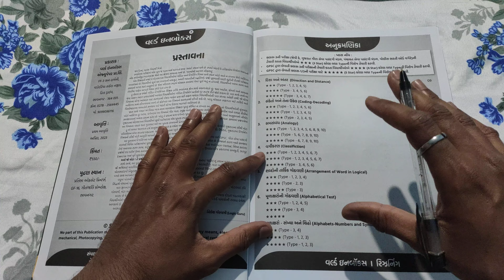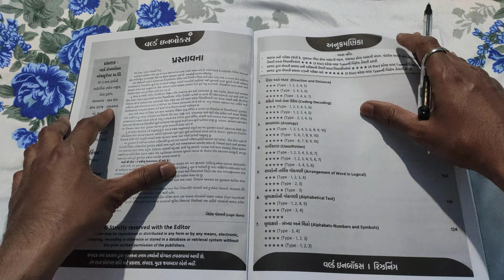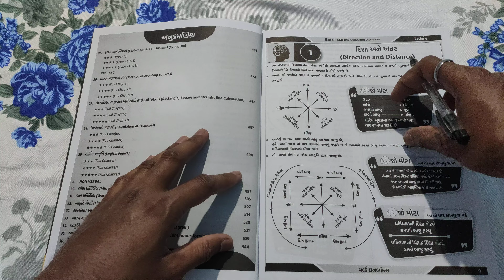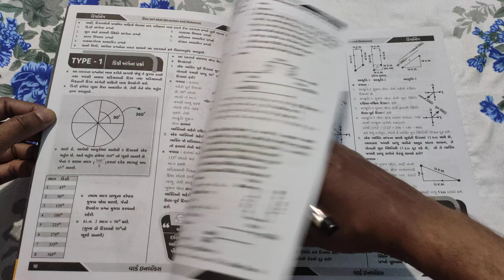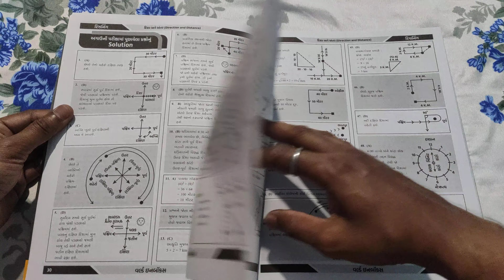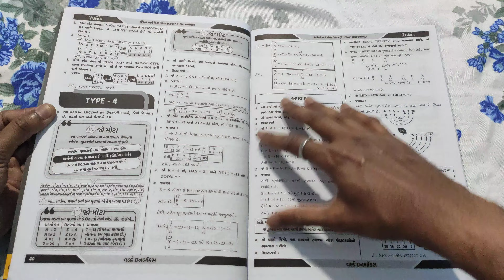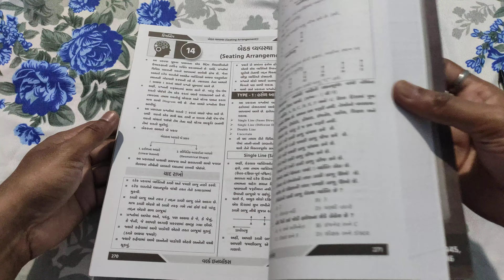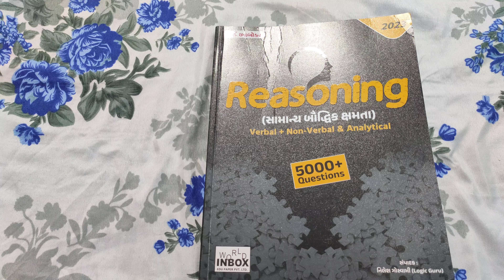Reasoning book review by world in box 2023 / gpsc class1/2 all class3 exam cover this book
call.M.8460274696/
telegram link join to latest update books

મનોવિજ્ઞાન અને સમાજશાસ્ત્ર book review by yuva upnishad / constable book list / psi  asi book list

vmc junior clerk new update / syllabus / how many application ❌❌❌ cancel ??
કાયદો book review by abhayam academy / constable / PSI ASI book list

gpsc class 1/2 free coaching in spipa academy / dyso / upsc / PI exam praperd for 2024 સરકારી સંસ્થા
GK ની જમાવટ  general knowledge book review by ICE rajkot  બીજી બુક કરતાં આ બુક મા શું અલગ છે 🤔🤔

Environment book review by websankul / compare e vidhalay 1st and websankul 2nd book
મેગેઝિન માથી આ રીતે ફોરેસ્ટ ને લગતી માહિતી ભેગી કરો એક માકૅ નહીં કપાય gpsc 1/2 - ગીધ અને વઢવાણ તળાવ

Arthsankaln magazine February 2023 important for gpsc class1/2 / dyso / STI / psi

angel academy
dyso2022 strategy
Angel academy
websankul
liberty
hexa maths
bhesh ki pathshala
websankul gpsc
dhey gpsc

@GPSC & Class3 target
gpsc online
angle academy
dhay gpsc
Websankul gpsc
bharat academy
Gujarat university junior clerk
gpsc vlog
motivation vlog